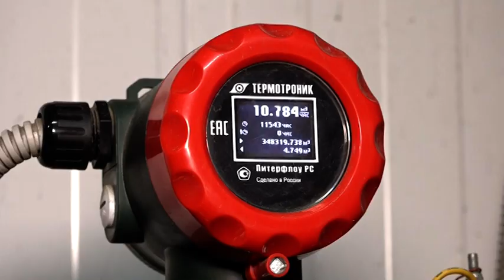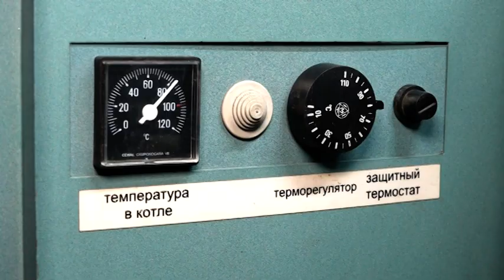Новые модульные котельные доказывают свою эффективность в ЕАО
В ЕАО продолжается комплексная модернизация системы ЖКХ и отопительной системы. Так в населенных пунктах области появляются новые модульные котельные. Главная особенность, что отличает их от кочегарок старого типа, энергоэффективность, экономичность и почти полная автоматизация всех процессов. Кроме того, они могут работать с более экологичным, чем уголь, топливом – древесными и торфяными пеллетами.